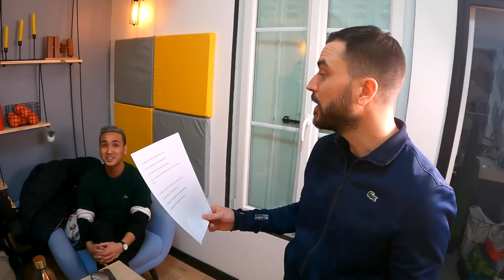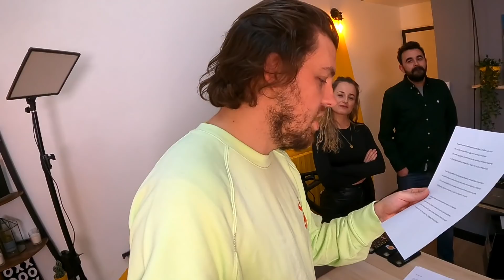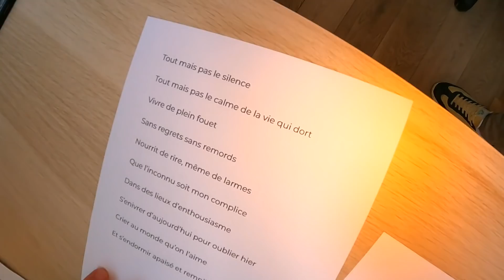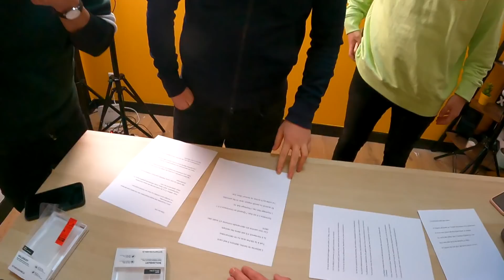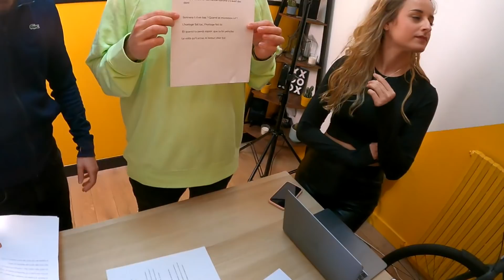On écrit nos plus beaux poèmes (on s'est donné à fond !)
Merci beaucoup à RhinoShield ! -10% avec le code VLOGOS pendant 48h (diminue ensuite)

D'après vous qui est le meilleur poète ?

Merci à tous d'avoir regardé cette vidéo. A bientôt pour un nouveau vlog !